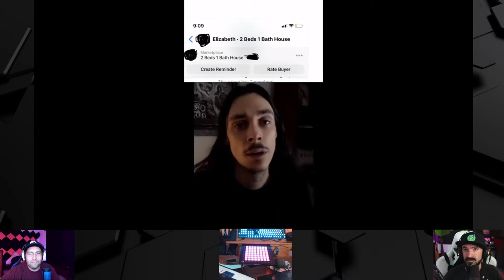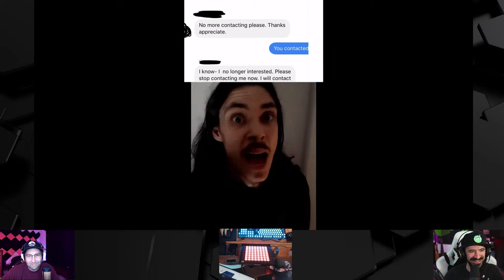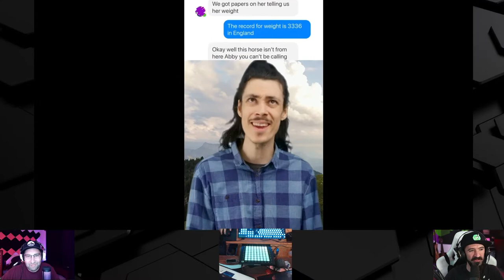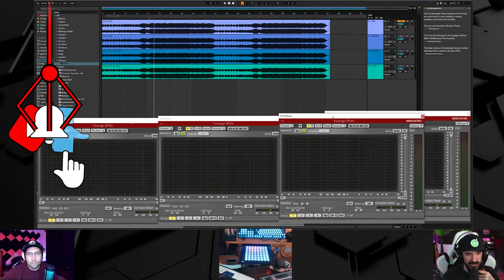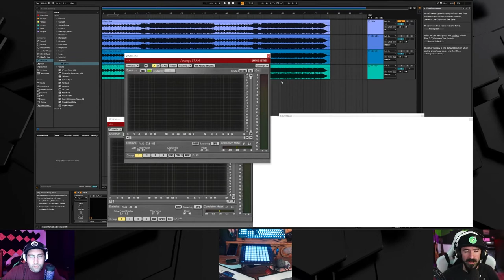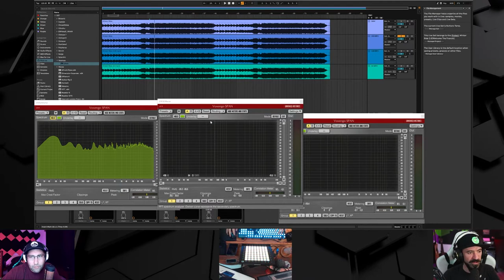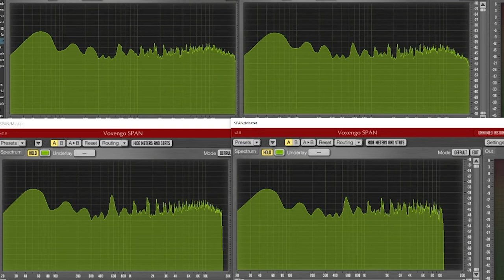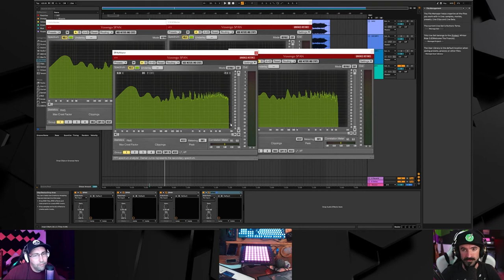Why you should never use mp3 for music Production - Ableton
Why you should never use mp3 for music Production

Ever wonder why your music production is lacking?
You're probably using mp3 and it's hurting your music production.

If you want to check out some of our other projects head over
We are working on many music-based projects and are starting to grow the PandaSonic Collective family.

Chapters:
Intro - 00:00
Pick of the Week - 01:40
File Format Discussion - 04:42
Visual Break of MP3 & Wav - 13:39

Pick of the Week:
Lubalin